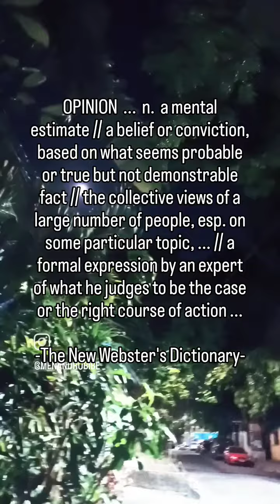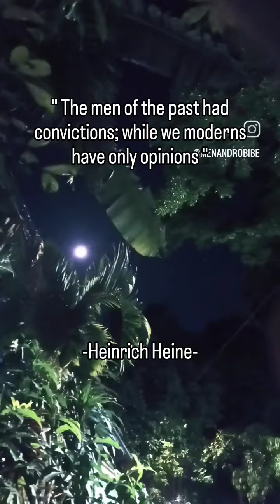OPINION, highlights youtube videos reels education inspiration quotes motivation knowledge